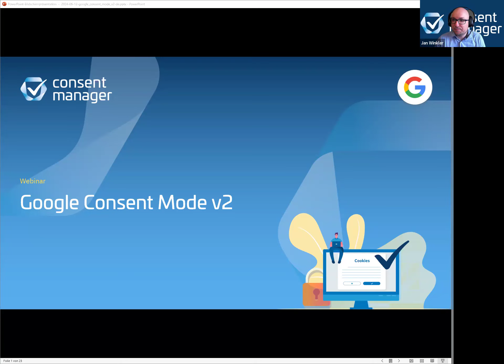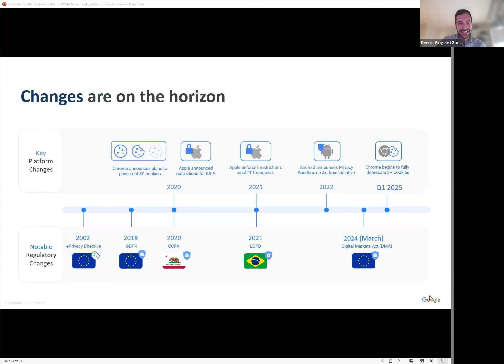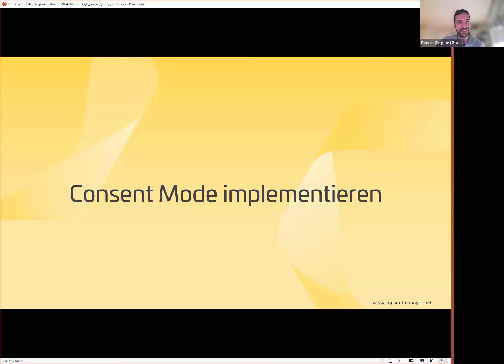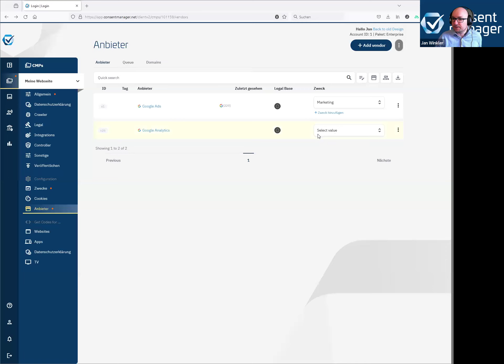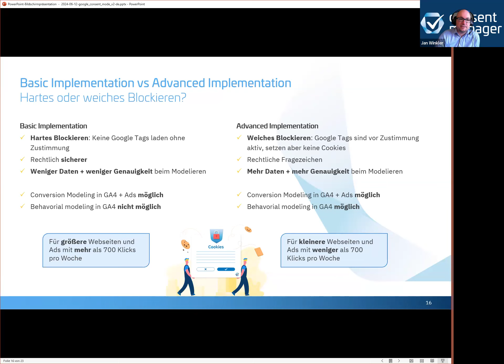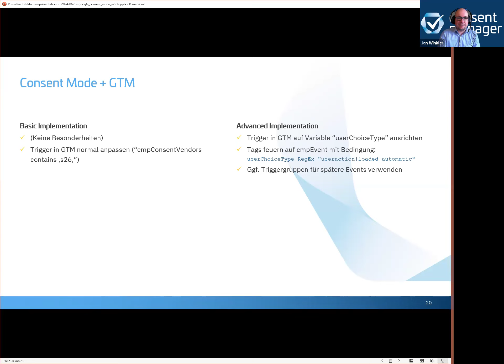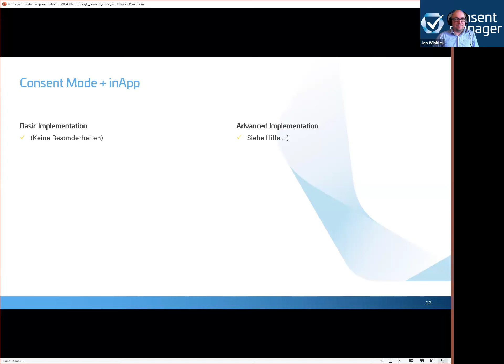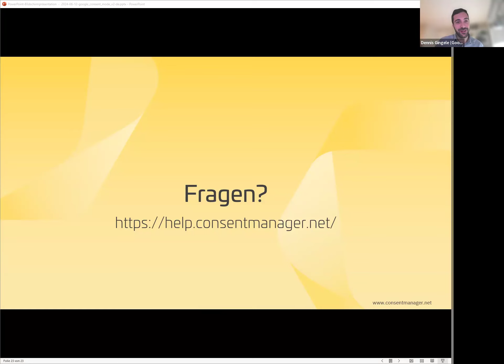Webinar mit Google: Google Consent Mode v2 verstehen und nahtlos integrieren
Aufgrund der hohen Nachfrage nach Informationen zur Einrichtung und zum Umgang mit den neuen Anforderungen des Google Consent Mode v2 hat consentmanager gemeinsam mit Google am 12. Juni 2024 ein weiteres Webinar zu diesem Thema veranstaltet.

Das Webinar fand in deutscher Sprache statt.